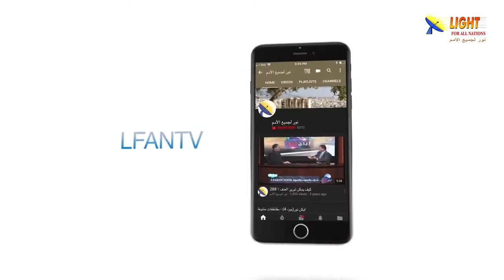476:15 أدعوك أن تقرأ الكتاب المقدس الذي غير حياة الكثيرين